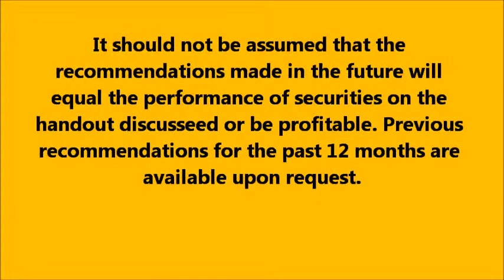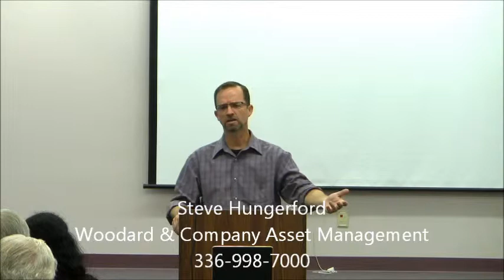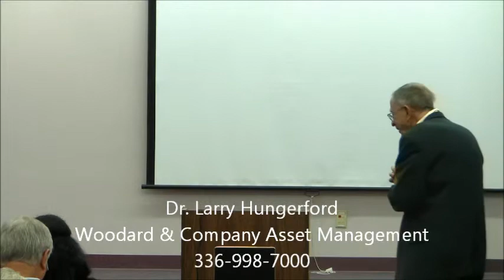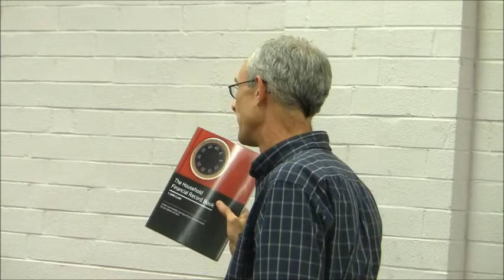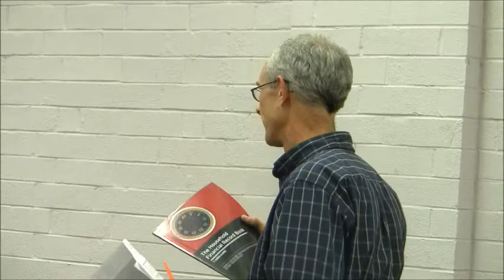Mutual-Fund Investing For Retirees and Near Retirees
Seminar by Dr. Larry Hungerford and Steve Hungerford of Woodard Asset Management Company, held on Saturday, October 25, 2014. Information discussed is available in a free 14 Page Handout available upon request.